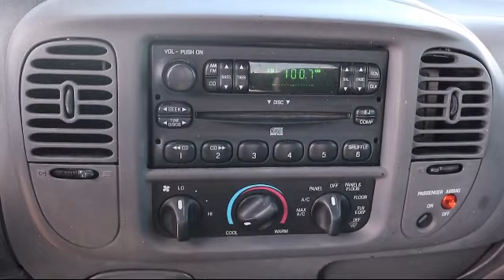2003 Ford F-150 XLT Tarpon Springs Anclote Holiday Trinity Palm Harbor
2003 Ford F-150 XLT Stock Number: 8W1C1485B Vin:1FTRX07203KD34774.

41975 U.S. 19 North